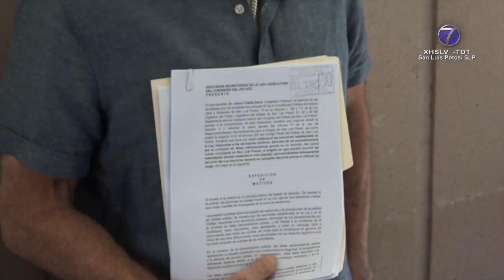Castigar hasta con cárcel a quienes incumplan promesas de campaña, plantea Jaime Chalita Zarur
-   El candidato de la coalición Fuerza y Corazón por México al Senado de la República indicó que es una estrategia para no defraudar a los votantes.

SLP.- Ante la Oficialía de Partes del Congreso del Estado el candidato al Senado de la coalición “Fuerza y Corazón Por México” Jaime Chalita Zarur, presentó una iniciativa para sancionar a candidatos que no cumplen con sus promesas de campaña una vez que llegaron al cargo.

El candidato al Senado reiteró la necesidad de legislar sobre este tema para no defraudar a los votantes que creyeron en una mejor expectativa de vida, votando por el candidato de su preferencia.

Señaló que esta iniciativa tiene como objetivo modificar el Código Penal del Estado de San Luis Potosí así como la Ley de Responsabilidades Administrativas y endurecer las sanciones hacia los servidores públicos.

Insistió en que sea vinculante el engaño en que pueden incurrir las autoridades electas mediante el voto popular aprovechándose dolosamente del error de sus electores al votarlos.